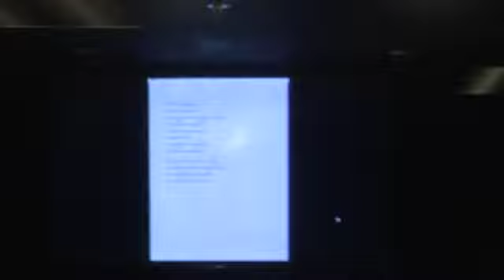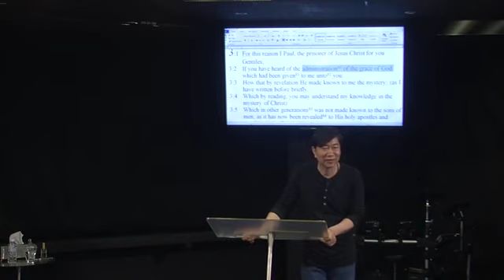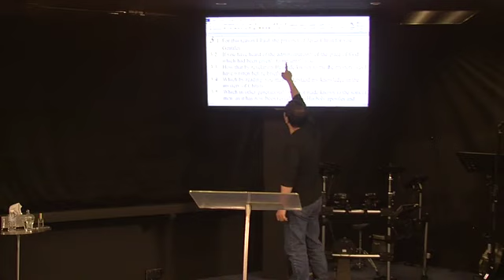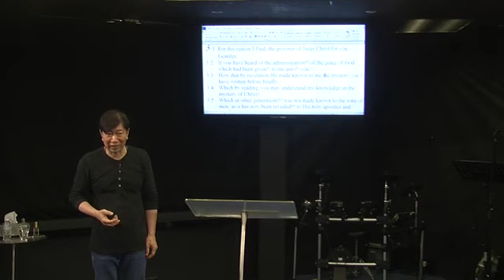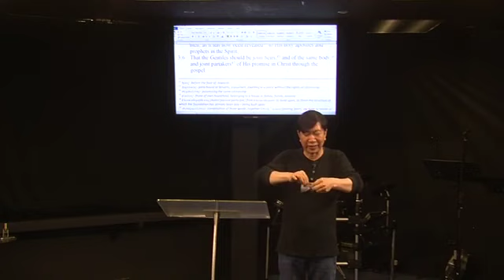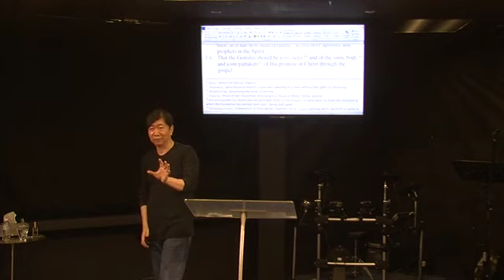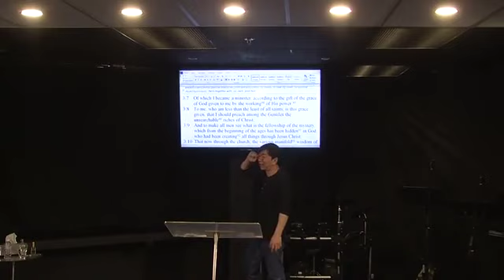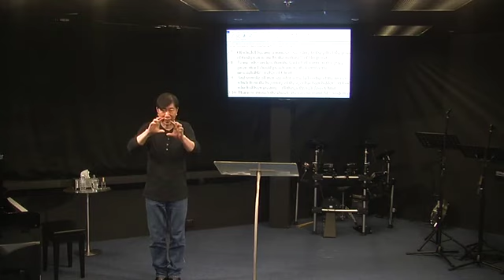Ephesians Series pt. 4: Chapter 3:1-8 (October 26, 2017) —Dr. Johann (JMP)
Ephesians Series Part 4: Chapter 3:1-8 (October 26, 2017)